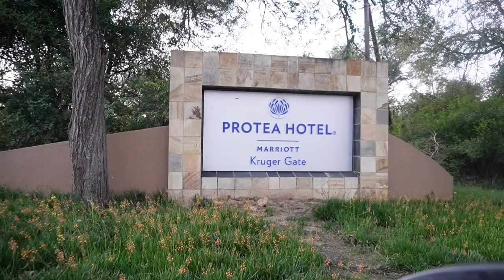Vlog ǁ Family getaway to Kruger National Park